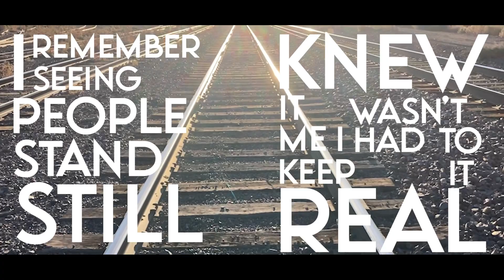D Mane - No One (Prod. by Lavey) (Official Lyric Video)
Single by D Mane, Lyric Video by : @StreetChamps